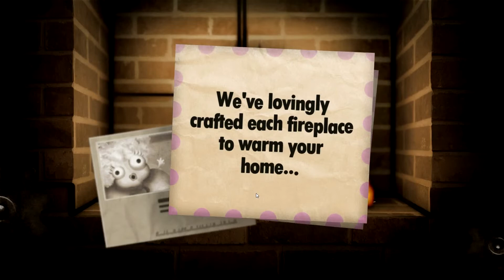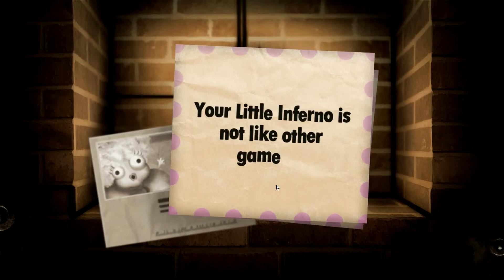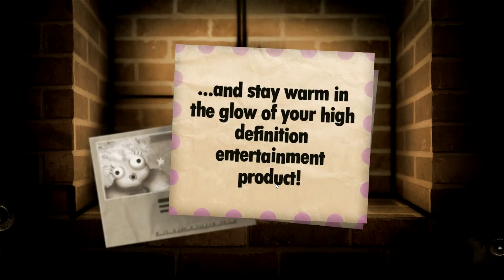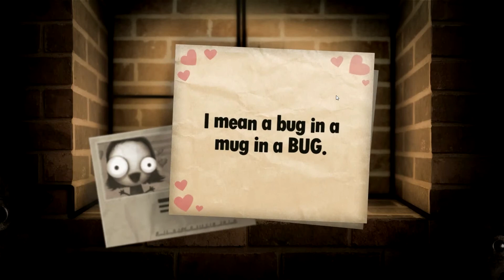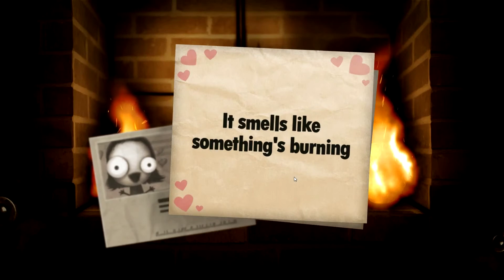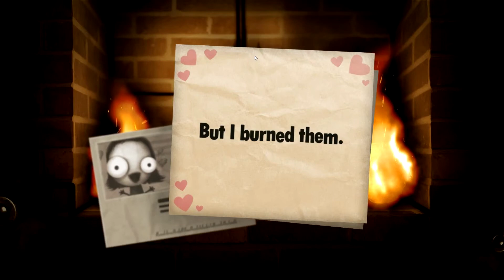Humble Indie Bundle 8: Little Inferno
Next on the list: Little Inferno! Who doesn't live burning things while laughing maniacally? I know I do! Here's a note for all you 90's kids out there! I DO make a reference to one of the greatest cartoons of our generation. :P

The Humble Indie Bundle is a really great deal that happens once every few weeks (the also have mini bundles weekly) that groups up a handful of really fantastic indie games for super cheap. Its pay-what-you-want, and helps charity.

Little Inferno was made by Tomorrow Corporation, and this is just my review of the game with my commentary.

Here's a link to the Humble Bundle They usually have a trailer posted for their bundles that explains everything perfectly!